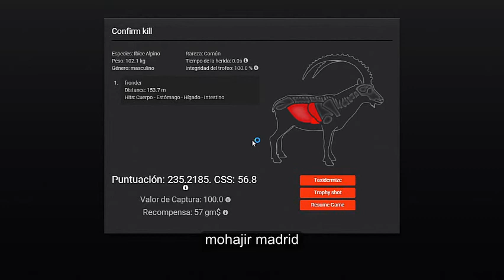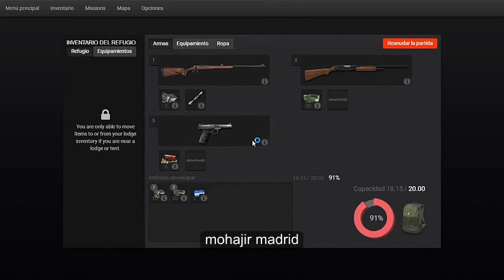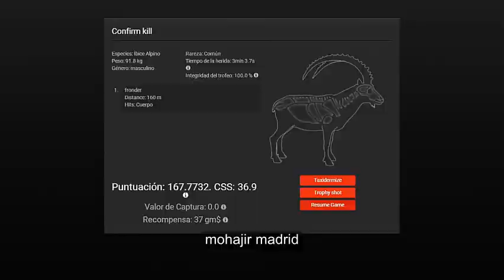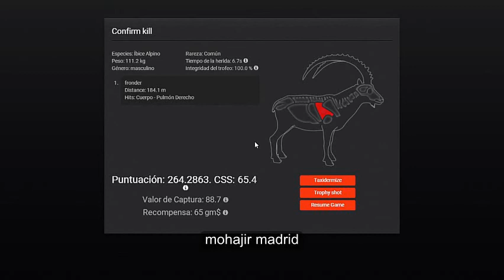caza de ibice alpino en the hunter classic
the hunter classic caza de ibice alpino ibix
 the hunter classic

juego de the hunter classic, es un juego de caza creado en 2009
en este video os voy a demostrar como cazar algunas piezas en la reserva de val des bois

the hunter classic cazar en the hunter classic
cazar animales en the hunter classic